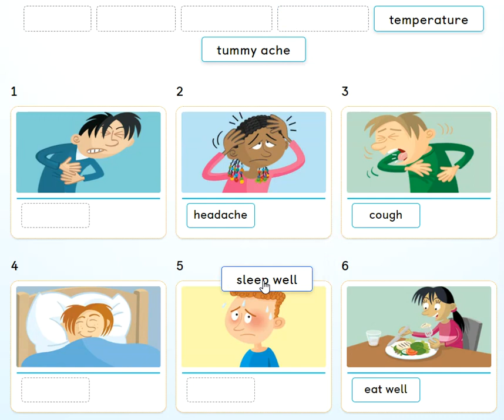Unit 1 - PB pg. 12 - activity 3.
Being ill vocabulary: cough, headache, temperature and tummy ache.
Healthy habits vocabulary: eat well and sleep well.